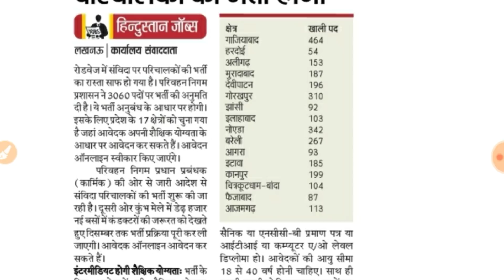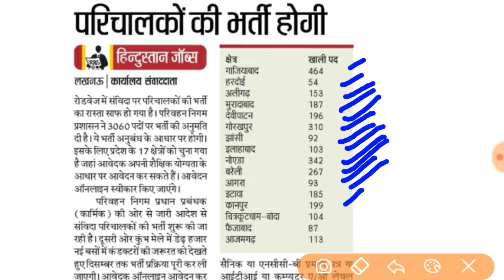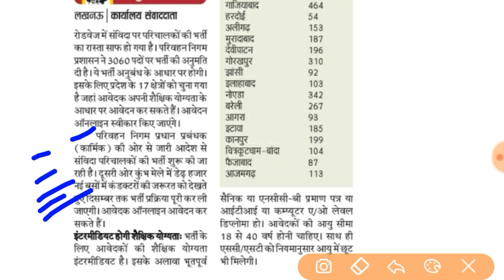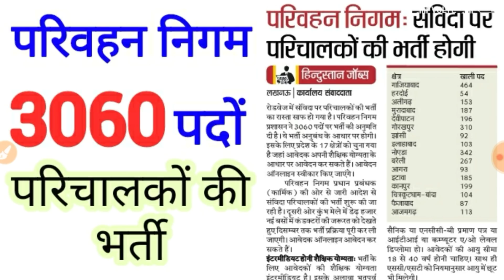यूपी परिवहन निगम में 3060 पदों पर परिचालकों की बम्पर भर्ती, U P, UP Government Jobs latest Updates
यूपी परिवहन निगम में 3060 पदों पर परिचालकों की बम्पर भर्ती, U P, UP Government Jobs latest Updates, यूपी परिवहन निगम में 3060 पदों पर परिचालकों की बम्पर भर्ती, U P, UP Government Jobs latest Updates